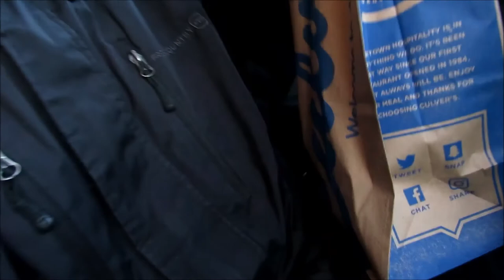Evergood Open 2018 - Motovlog Episode 17 (Season 2)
Rough day result and weather wise, but still had a fun last race of the season! Hopefully we can get a few more rides in before the weather turns bad!